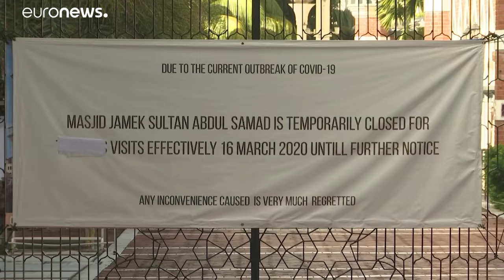Confinement et distanciation pour le mois du ramadan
Le mois de jeûne et de prière pour les musulmans du monde entier se déroule dans le contexte délicat de la crise sanitaire. Les fidèles doivent s'adapter.…